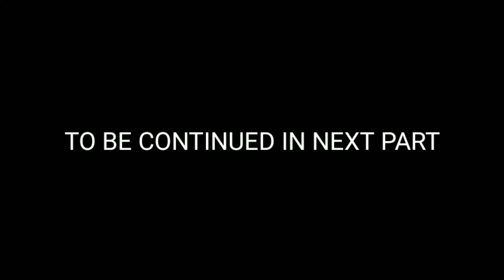Kedarnath trip vlog #02 Haridwar to Guptkashi traveling marathi vlog agri pora